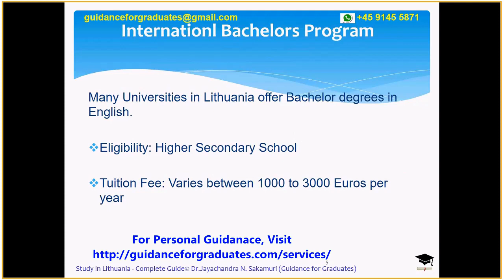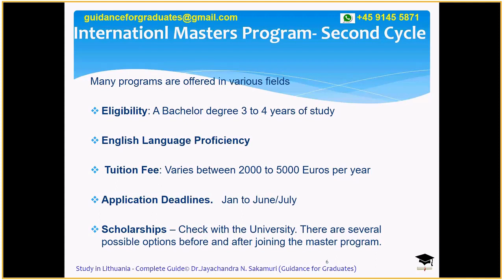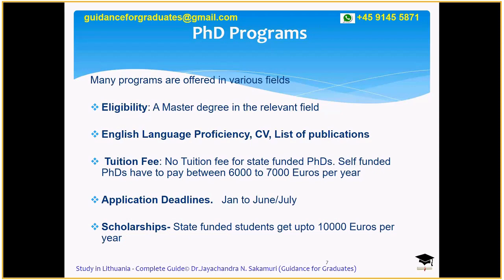Study Programs in Lithuania. Bachelors, Masters, and PhD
This video presents available study programs (Bachelors, Masters and PhD) in Lithuania. Lithuania offers international study programs at an affordable tuition fee. The cost of Living is also low compared to Northern European countries.
Guidance for Graduates, Study in Lithuania, No IELTS/TOEFL, Low tuition fee, Lower cost of Living, Study in Europe, Consulting Services, Scholarships, Free Education.
Dr. Jayachandra Naidu Sakamuri, founder of Guidance for Graduates, is a PhD in wind energy engineering from Department of Wind Energy, Technical University of Denmark (DTU). He was awarded the “Excellent Young Wind Doctor” Award for his significant research by European Academy of Wind Energy at Cranfield University,U.K. He was awarded scholarship by European Union Marie Curie Fellowship for his PhD at DTU, Denmark. He has pursued masters from IIT Kanpur and did masters internship as an exchange student at TU Berlin, Germany with DAAD Scholarship. He has more than 10 years of research experience and worked at different universities and industries in Europe. In 2016, he initiated “Guidance for Graduates”, an online platform to help students pursue education/research at foreign Universities. The primary objective of “Guidance for Graduates” is to provide guidance and support to students about University admission requirements, application procedure, scholarships, and other guidelines for Bachelor, Master, and PhD programs around the world.
If you have specific questions about studying abroad, for example, need guidance on University selection, programs selection, information on scholarships, cost of living and tuition fee, possibilities for getting part-time and full-time jobs during and after graduation, you are welcome to talk with Dr. Jayachandra Naidu Sakamuri.